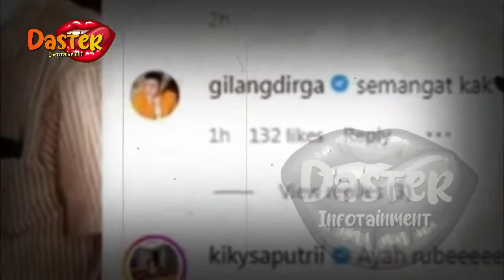VONIS PENYAKIT RUBEN ONSU TERUNGKAP,PECAH TANGIS KELUARGA, SEMUA DO'A KAN RUBEN|gosip artis hari ini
insertlive,
insert today,
insert pagi,
insert siang,
infotainment,
indonesia,